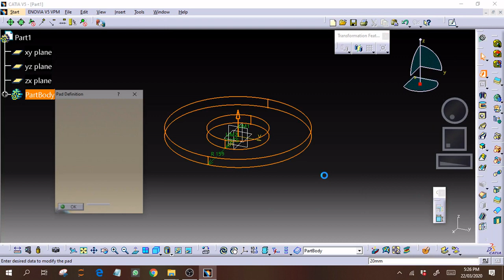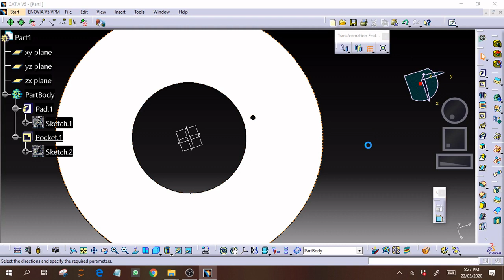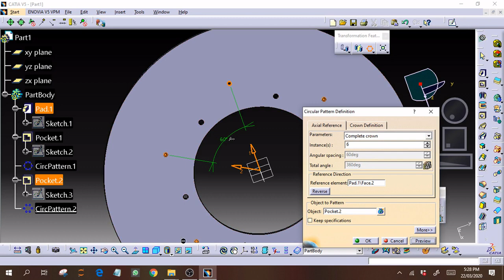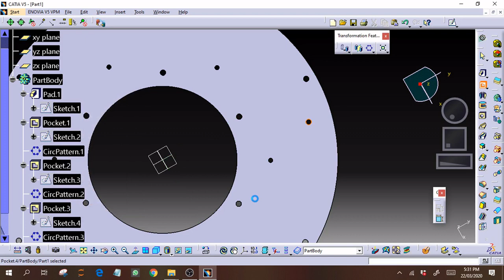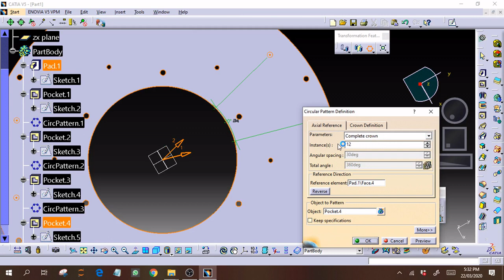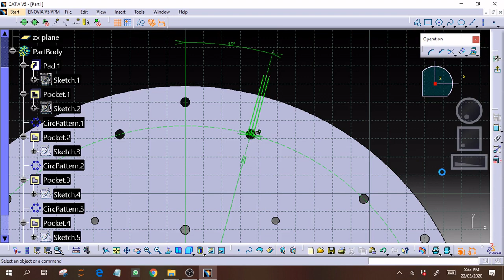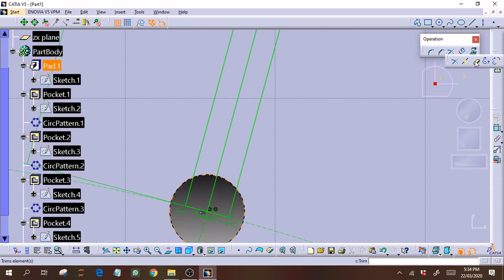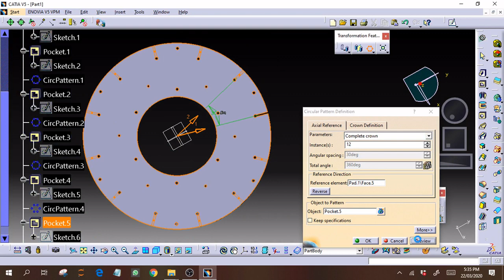Catia Tutorial #8, Components of Single Plate Clutch, #4 Support Plate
Screwed Engineer is going to help you out in building Computer aided designing skills in you, so share as much as you can to your classmates and keep practicing because Practice makes a man Perfect.